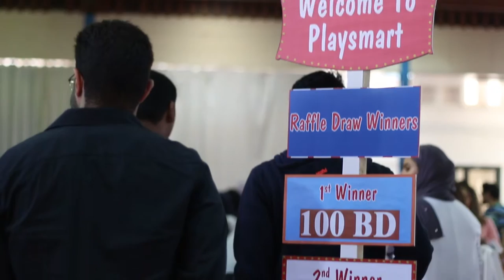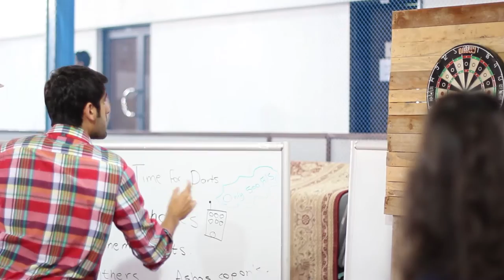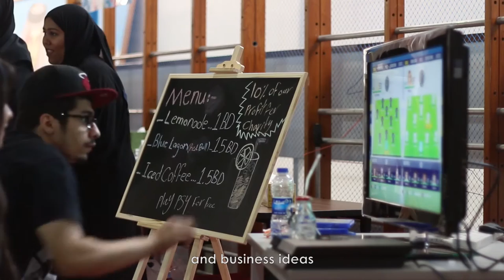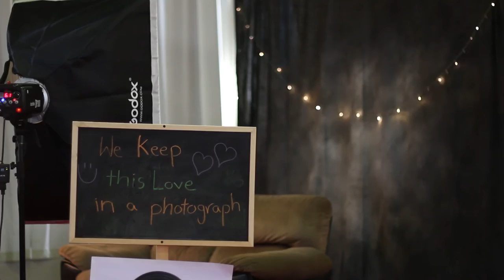Market Day Event 2016 / 2017 - Bahrain Polytechnic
This Video shows the coverage of the market day event that held at Bahrain Polytechnic on Thursday 29th of November, 2016.

The coverage & video editing has been done by a web media team (Lenses Production): Fatema alminoo, Ghadeer Ali, Zainab aqeel, Salwa Ali, Kawther Alsaffar.

The event is a project for the first year business students, as they have to apply what they have learnt in the classroom.
There are variety of shops such as food, photography, accessories...etc.